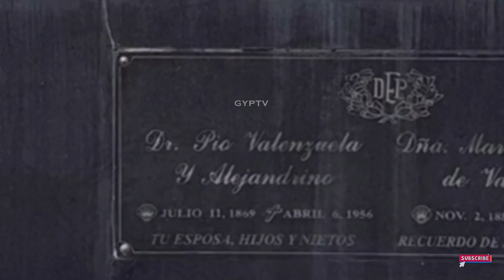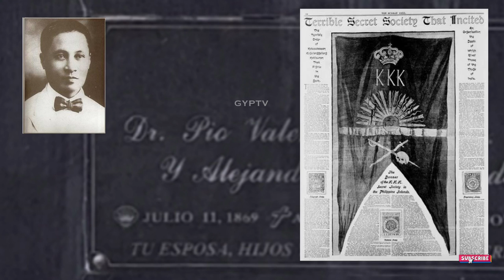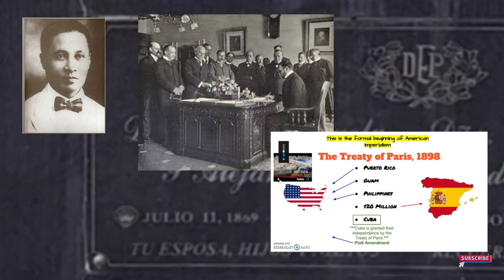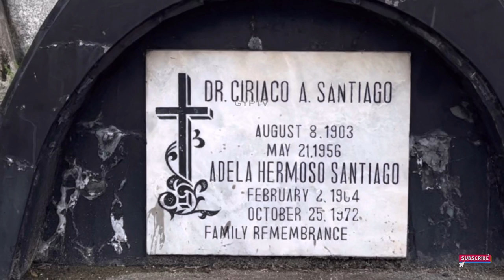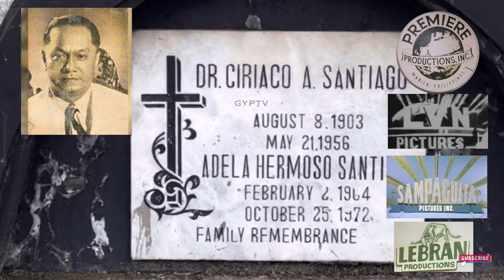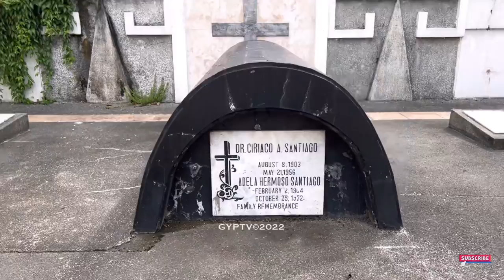Gravetour of the Famous E288en | Ciriaco Santiago & Pio Valenzuela | Polo Cemetery -Valenzuela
ENGLISH

In this video we visited the final resting place of CiriacoSantiago and PioValenzuela at PoloCatholicCemetery